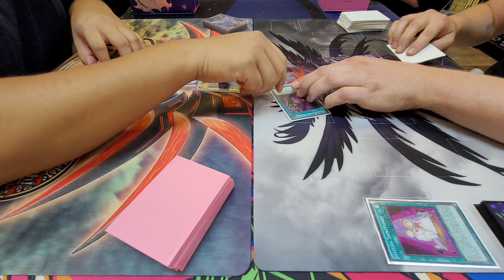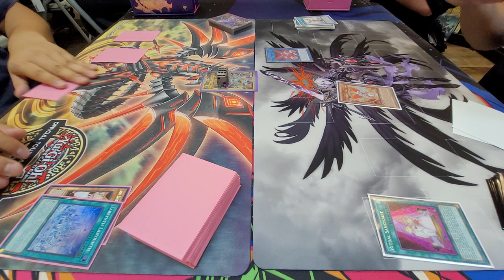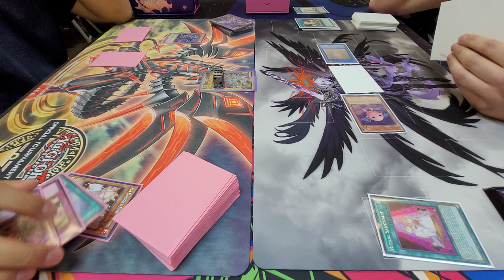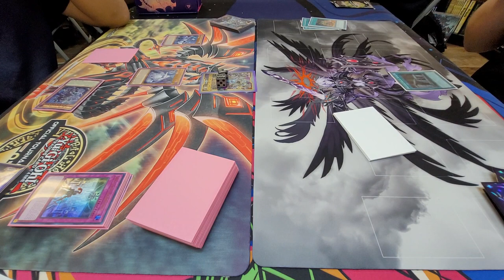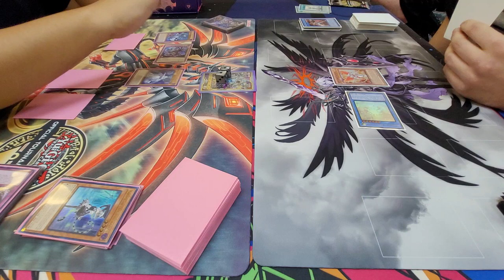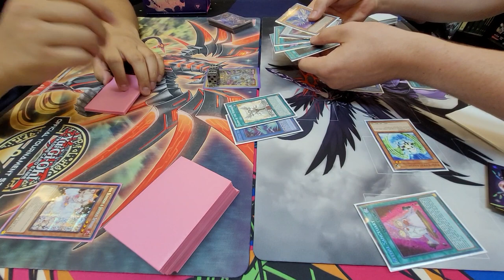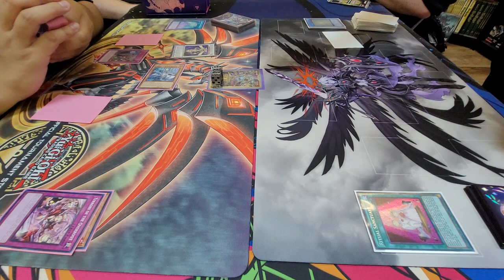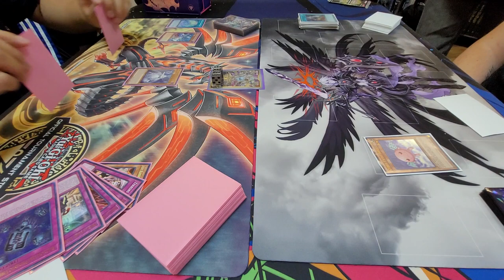[YGO TCG] Keoni C. (Labrynth) vs. Tanner W. (Ritual Fairies), Chronos Games and Gifts 08.10.2023